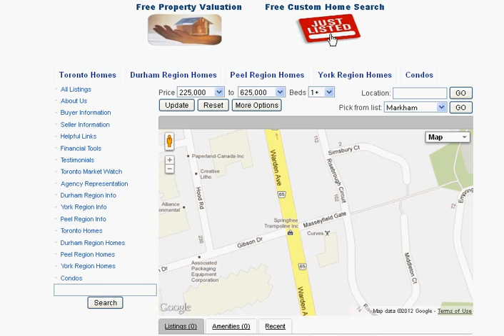Masseyfield Gate Markham